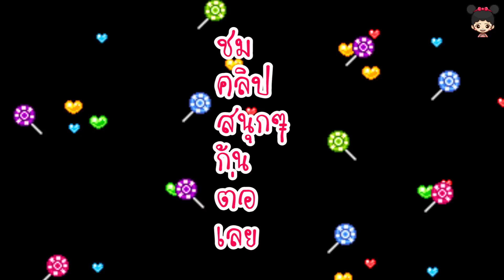น้องดีไซน์รีวิวของเล่น เฮลิคอปเตอร์จิ๋ว ของเล่นแผง ของเล่นราคาถูก Helicopter Toy For Kid